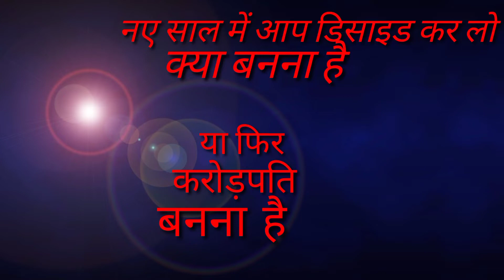short video choice is yours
आप बीता हुआ साल में क्या किया या ना किए इससे कोई फर्क नहीं पड़ता है बट आप आप न्यू साल में क्या कर रहे हो यह सबसे बड़ी चीज है और कुछ नया करने के लिए आपको कुछ ना कुछ नया सोच विचार बनाना पड़ेगा अपने आप को बदलाव लाना पड़ेगा थैंक यू एवरीवन🙏🙏🙏 विश यू ऑल द बेस्ट